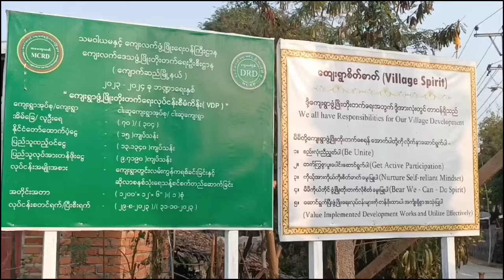(၇၇)နှစ်မြောက် ပြည်ထောင်စုနေ့အား ကြိုဆိုဂုဏ်ပြုသောအားဖြင့် ကွန်ကရစ်လမ်းသစ်ဖွင့်ပွဲကျင်းပ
(၇၇)နှစ်မြောက် ပြည်ထောင်စုနေ့အား ကြိုဆိုဂုဏ်ပြုသောအားဖြင့် ကျောက်ဆည်မြို့နယ် ငါးဆူကျေးရွာတွင် ကွန်ကရစ်လမ်းသစ်ဖွင့်ပွဲကျင်းပ
ကျောက်ဆည် ဖေဖော်ဝါရီ ၁၃
အောင်ပိုင်ပိုင်ကျော်